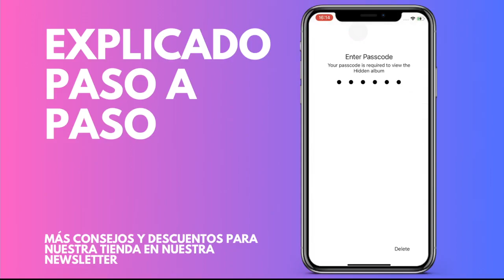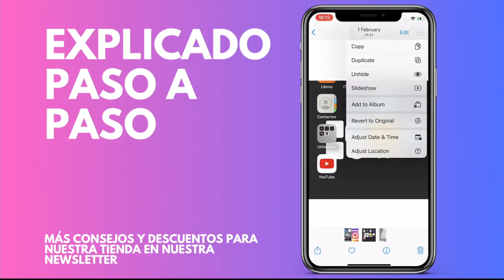Cómo desocultar una foto en iPhone